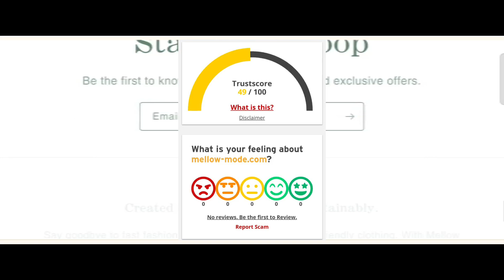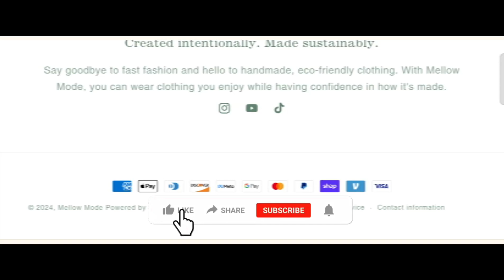Mellow-mode.com Reviews (July 2024) Is Mellow-mode.com Scam Or Legit? {With Proof} | World Network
Mellow-mode Reviews (July 2024) Watch Unbiased Review Now! | World Network

Do you want to know about Mellow-mode Reviews? Watch this video till end because in this video you will get to know about the legitimacy of the site.

1. How to Refund on PayPal? Step-By-Step Guide on the Refund Policy

2. How to get a refund for a fraudulent credit card transaction

3. How to check whether a product is genuine or not?

WorldNetwork

Mellow-mode
Mellow-modecom
Mellow-modecomReviews
Mellow-modeReviews
Mellow-modeLegit
Mellow-modeScam
IsMellow-modeLegit
IsMellow-modeScam
HowdoesMellow-modeWork